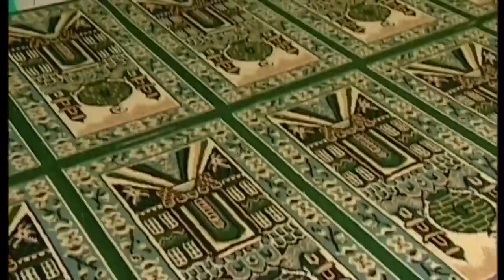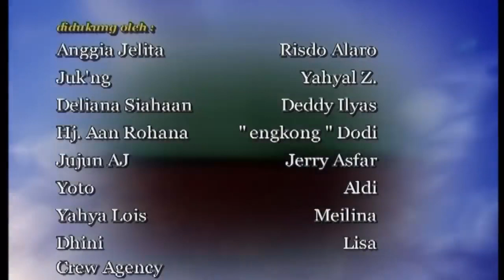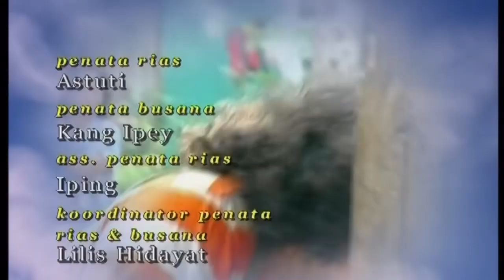Para pencari tuhan jilid 1 episode 2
PPT adalah sinetron ramadhan yang sering kita tonton pada bulan ramadhan yang penuh dengan dakwah dan cerita yg menarik

“BERHARAP SAAT TIDUR PUN DAPAT PAHALA KARENA SHARE DAKWAH”